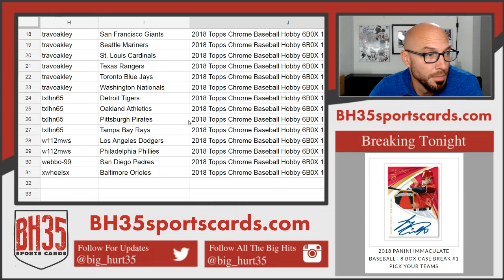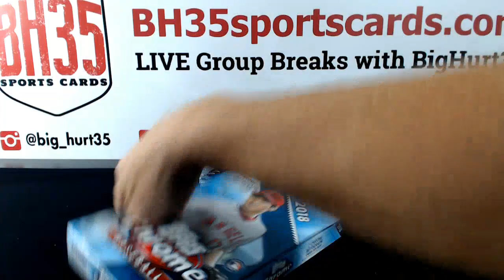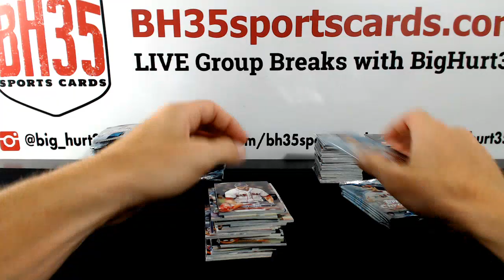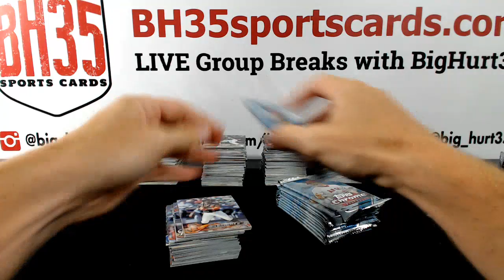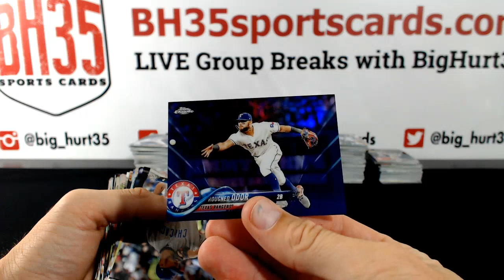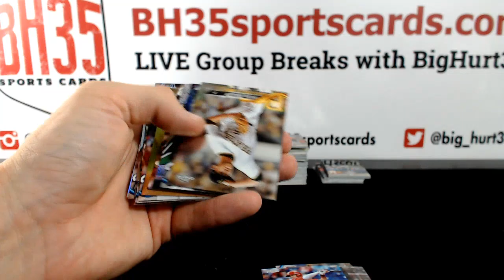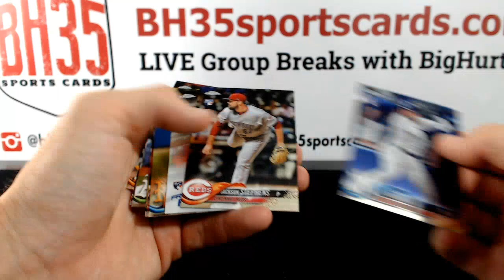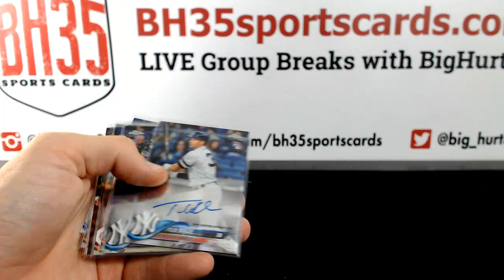2018 Topps Chrome Baseball Hobby 6 BOX 1/2 CASE BREAK #1